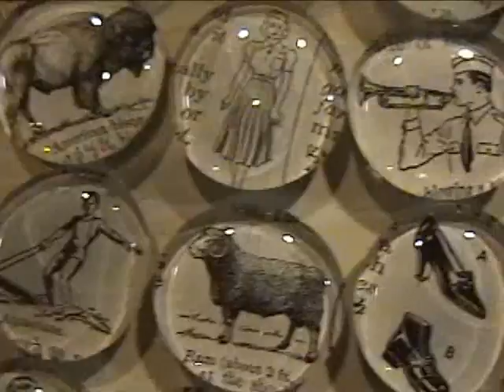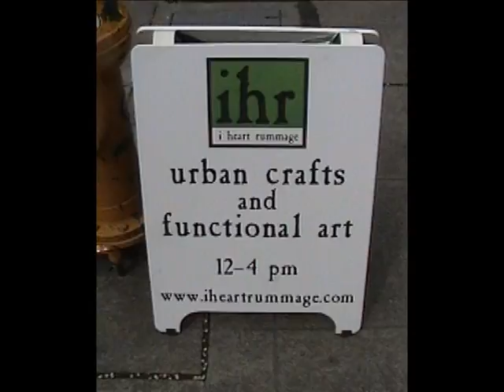I Heart Rummage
Short little video describing Seattle's "I Heart Rummage" gatherings...